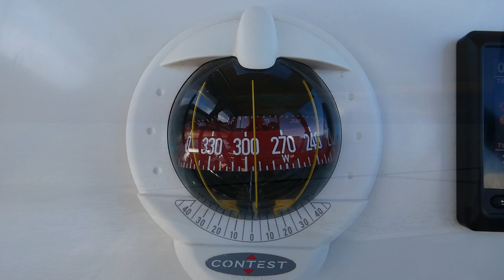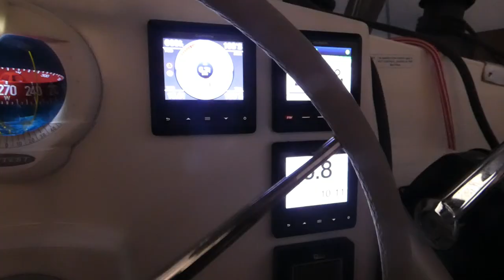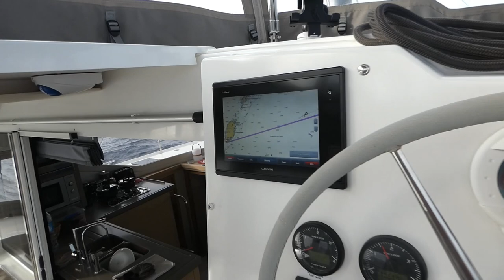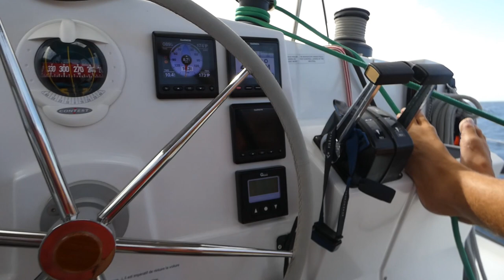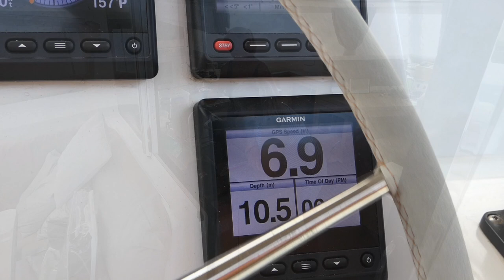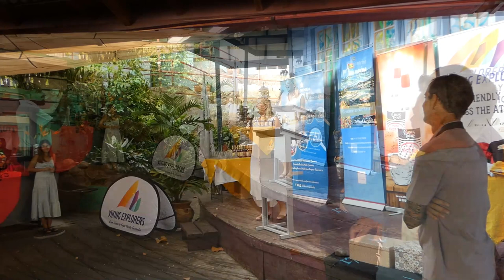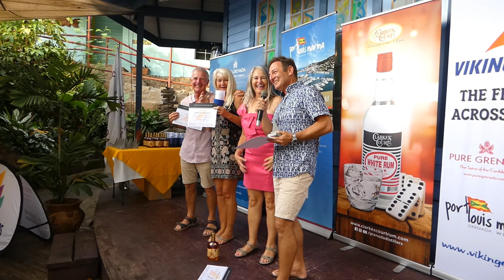Dodging Squalls in the last 400nm to Grenada | Atlantic Crossing 2023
Join us for the final 400nm of this epic achievement whilst dodging squalls. Finally arriving in Grenada It's party time!

A huge thankyou to all our subscribers and followers, It's this support that makes producing these video's worthwhile.